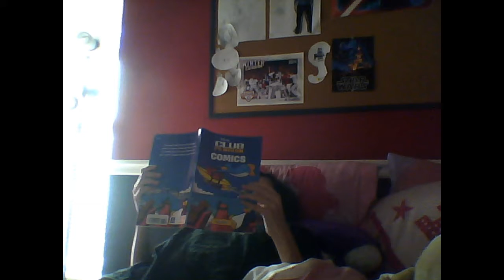want to be a woman of God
This is christian song that i made